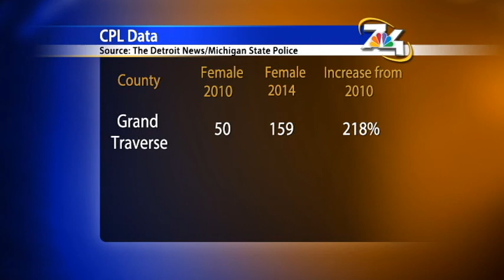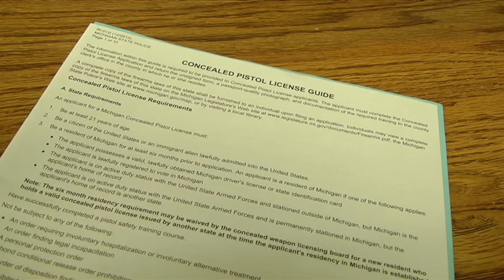Records: Number of women getting concealed gun licenses up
Records show an increase in the number of women getting a license to carry a concealed handgun.